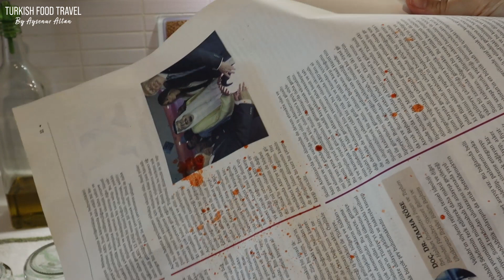How To Make Red Pepper Paste!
Red pepper paste is an essential ingredient we use in Turkish cuisine. In stews, bean dishes, with chicken, making the spread, and many more...
We are going to make a home-style red pepper paste and can it to preserve year long. It has a really deep color and taste and will be waiting to give it to your dish :)
Ingredients For Red Pepper Paste:
3 kg. sweet capia pepper
1 cup or little more water
about 1 to 1+1/2 tbsp salt
a strainer
food processor and or hand blender
new jars and lids (better to use smaller ones like 200- 250cc)